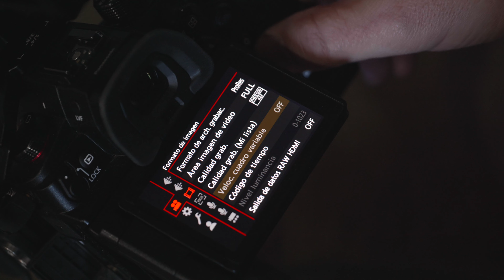Grabar en RAW con LUMIX GH6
El realizador de vídeo y embajador LUMIX Pedro Alvera  nos explica como grabar en RAW con la cámara Lumix GH6.
Cámara en mano, en el taller de Daniel Torres, herrero artesano especializado en la forja de cuchillos, nos enseña los beneficios de usar la GH6 para grabar en RAW y ver hasta donde pueden dar de sí estos archivos, reflejando el contraste entre la incandescencia del fuego y las zonas oscuras del taller, con ricos matices de colores.
¡Descúbrelo!